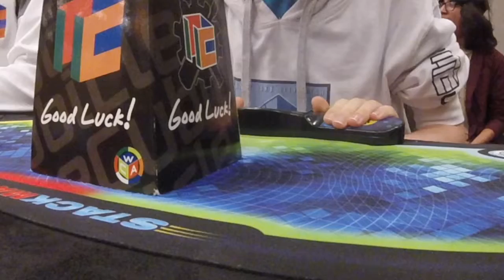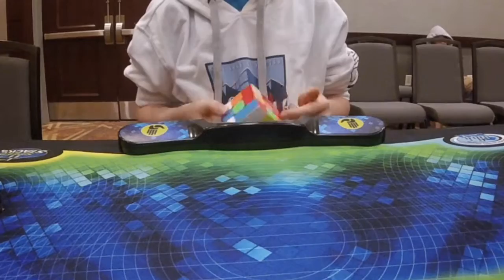Official 3BLD - 2:32, DNF, 2:39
I guess this is ok.

Done at DFW CF September 2018
Cube: GTS2M
Round 1